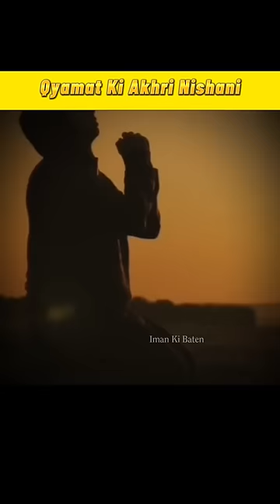Qyamat ki Akhri Nishani 🌋